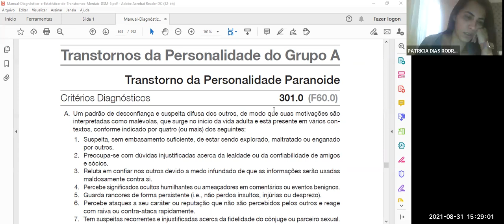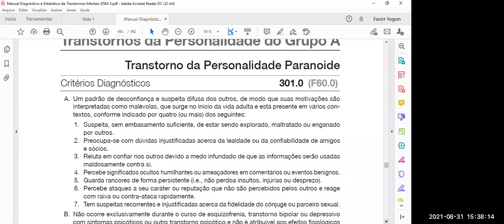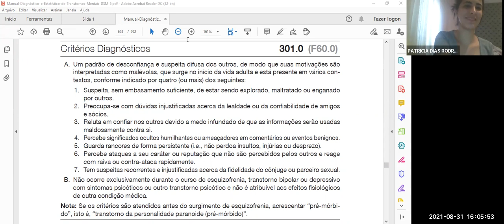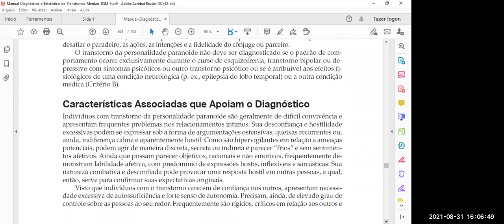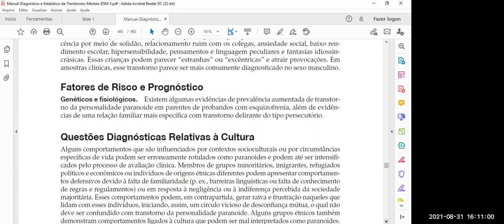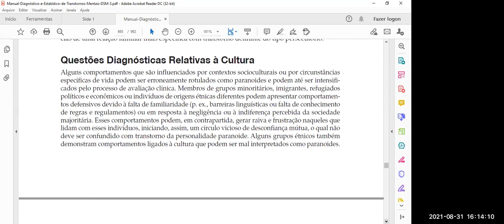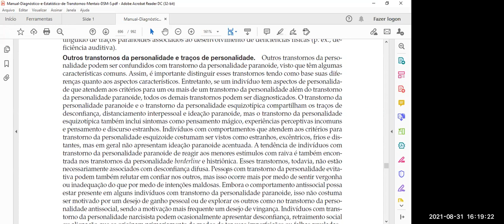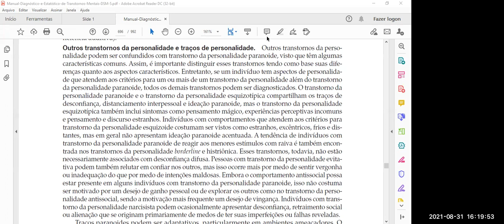COMO IDENTIFICAR O TRANSTORNO DE PERSONALIDADE PARANOIDE [AULA COMPLETA]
Breve descrição sobre o transtorno de personalidade paranóide.